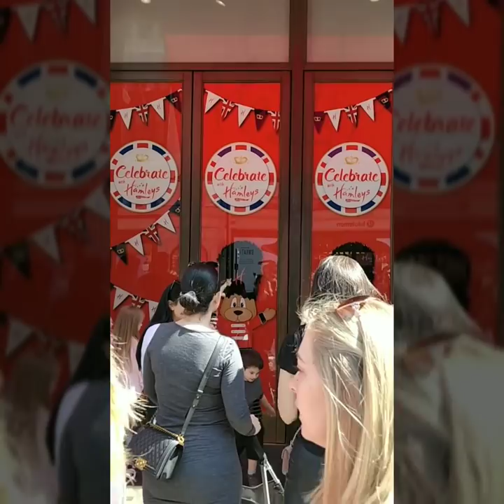LONDON'ka x 3 - Ft Alex in a Toy Shop - Words from Whereabouts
Hamleys London aka over buildup for one Toy Shop

00:03 Good Morning Everybody
00:29 Most Expensive Toy Store
01:35 Performance in-front of the Toy Shop
02:48 People Who Work Here are Artistes